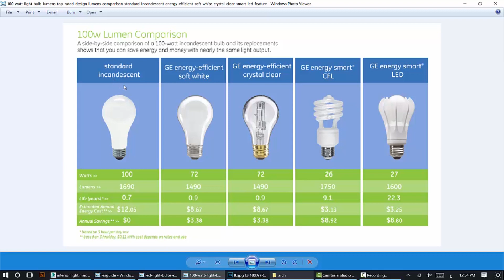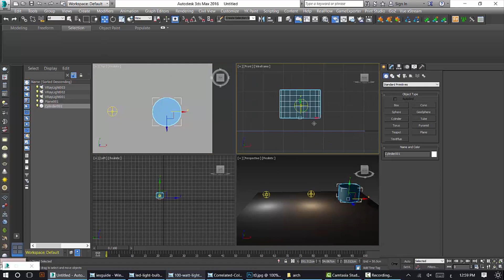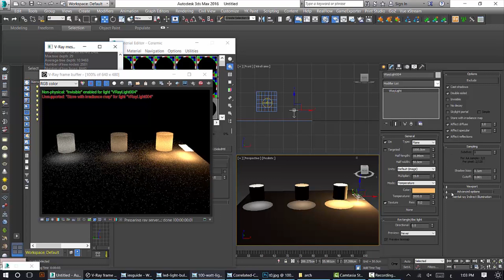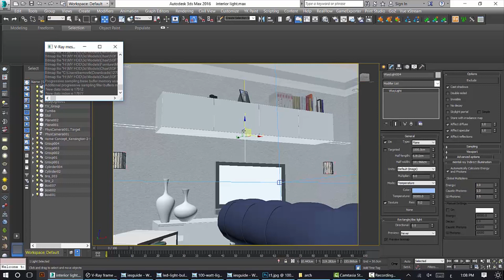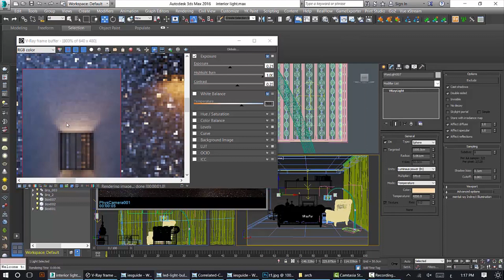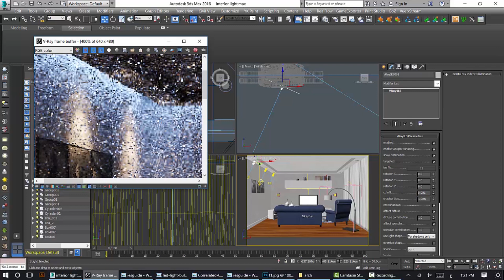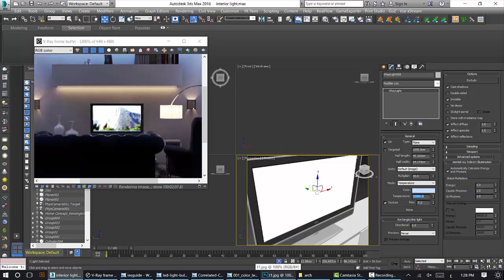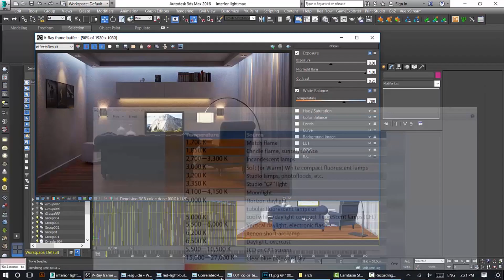interior night light Architecture part1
interior night light Architecture